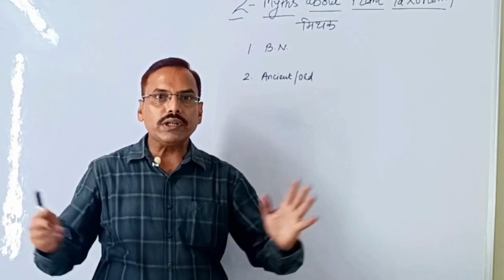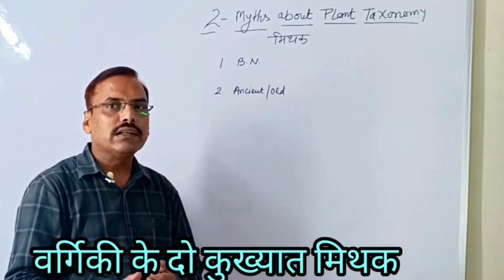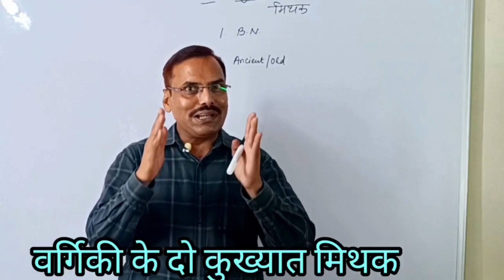वर्गिकी (taxonomy) के दो लोकप्रिय मिथक || 2-blockage of Biosystematics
Join us on a journey to demystify the world of taxonomy and debunk some of its most popular myths and misconceptions. Explore the fascinating world of classification and discover the truth behind common misconceptions in this enlightening discussion.

Taxonomy, Myths, Misconceptions, Classification, Biological Classification, Taxonomy Myths, Scientific Misconceptions, Scientific Myths